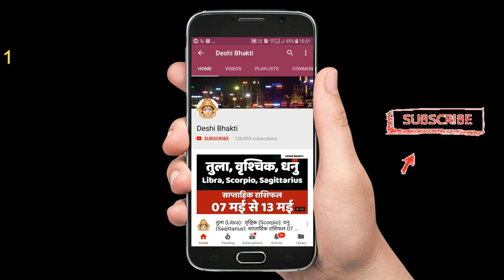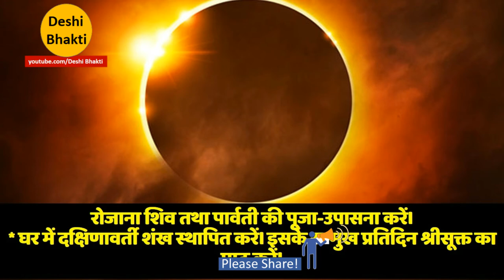बहुत बड़ा योग इस चंद्रग्रहण पर, ये उपाय करने से सारे कष्ट होंगे दूर ।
27 जुलाई 2018 को होने वाले चंद्र ग्रहण पर इस बार 'केमद्रुम योग' नाम का बेहद खास संयोग बन रहा है। यह योग जन्मपत्रिका में बैठे ग्रह-नक्षत्रों के आधार पर फल देता है। यह योग किसी जातक को महा दारिद्रय बना सकता है तो किसी को राजयोग भी दिला सकता है।
प्राचीन ज्योतिष के अनुसार जहां कुछ योग जातक को निर्धन और दरिद्र बना देते हैं, वहीं केमद्रुम भंग योग वाला जातक एक प्रकार से राजयोग का सुख भोगने वाला भी हो सकता है। यदि कुंडली में केमद्रुम योग की सृष्टि होने के साथ ही उसके भंग होने की भी स्थितियां मौजूद हों, तो जातक विशेष राजयोग से संपन्न हो जाता है।